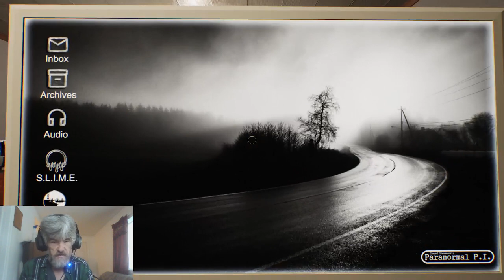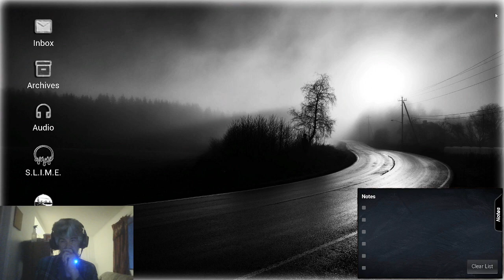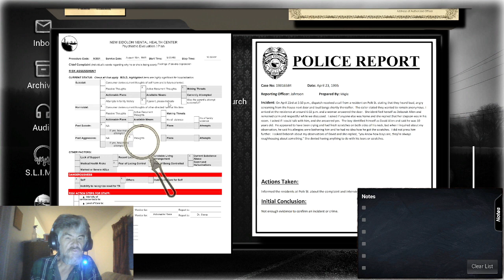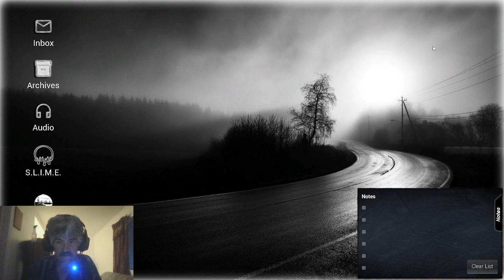Trying to 100 % every Ghost in the game part 1 . Conrad Stevesons Paranormal P.I Part 17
In this video I start trying to get 100 % evidence on every Ghost . I get the G.I Ghost and the Boy in Blue done .